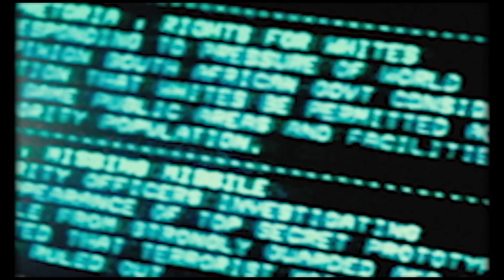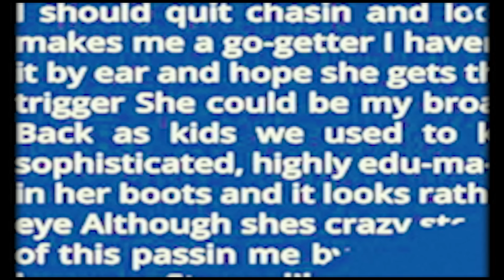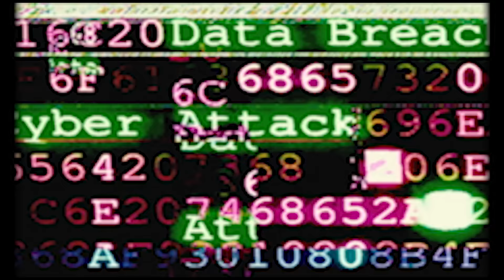Mega Shinnosuke - SONiC (Official Music Video)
All produced by Mega Shinnosuke

Lyric / Music ：Mega Shinnosuke

Listen Now☆★☆★
Stream/Download ↓

2023.1.1 Digital Release
2nd rock album『2100年』

1.2100
2.SONiC
3.サラバ宇宙、彼方未来
4.運命的
5.甲州街道をとばして alternative ver.
6.I Love You More.
7.Lovely Baby ✩.*˚
8.永遠の少年

Video Credit

Director : 元（天国）
Director Of Photograghy : Kotaro Yamada（YUKIKAZE）

Camera Assistant : Wataru Kameyama, gorigori
Ligiting Director : Keita Inagaki
Ligiting Operater : Nami Kawabata
Ligiting Assistant : Himari Amano
Set Designer：Koshun Mamiya（YUKIKAZE）
Set Designer Assistant：Yuto Takoshima（YUKIKAZE）
Producer : Kaishu Kamotani

Make Up : Daichi Muratake
Hair : Hayate Maeda
Styling : Mega Shinnosuke

Rock Man：Mega Shinnosuke
Guiter Man：Ryosuke Izumo(Sunday Mornings)
Bass Man：Shun Enokimoto(ODD Foot Works)
Drums Man：Tomohiko Tani

Mega Shinnosuke ONEMAN TOUR 「2100」

2023年1月8日(日)
愛知：NAGOYA CLUB QUATTRO
open 16:30 / start 17:30

2023年1月12日(木)
福岡：BEAT STATION
open 18:30 / start 19:00

2023年1月13日(金)
大阪：BIGCAT
open 18:00 / start 19:00

2023年1月18日(水)
東京：Spotify O-EAST
open 18:00 / start 19:00

前売り：¥4,500(+D別)

new alternative sound from 2100年